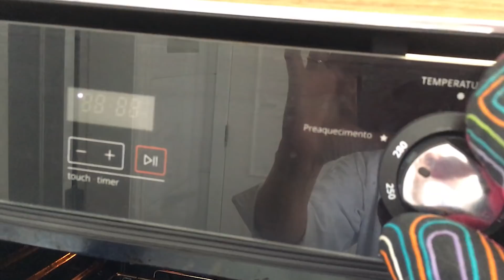RABANADA ASSADA, NADA DE FRITURAS. UMA DELÍCIA!! - TiaSami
Nesse vídeo te conto como fazer rabanadas de forno, sem frituras. Se você quiser pode fritar também, é o mesmo caminho. Pegue o pão dormido que você tem aí e mãos à obra. Depois eu peguei a bike e levei para a Mansão da Rafa&Luiz. Será que eles gostaram?

Você vai precisar:
1 pão para rabanada ou pão francês ou bisnaga.
1 medida de leite condensado;
a mesma medida de leite;
1 ovo para pincelar;
Açúcar e canela para polvilhar depois de fria.
Margarina para untar a forma e para pincelar as rabanadas;
Se fizer frita,  tem que ser bastante óleo, bem quente,  em uma panela funda.
Boa sorte e guarde a minha.